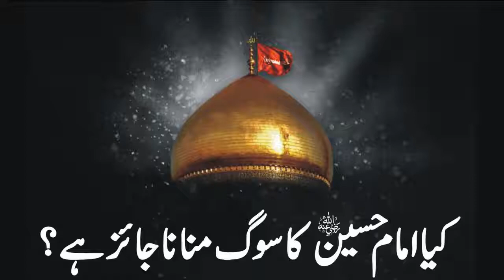Imam Hussain رضی اللہ عنہ ka Sog Mana'na Kesa? || Mufti Nazeer Ahmad Raza Qadr Al-Ashrafi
The Sole Purpose Of This Video Is To Educate Muslims About the True Teaching Of Islam.We Are Trying To Serve Islam For Consent Of ALLAH. May ALLAH Bless Us To Serve Islam. Please Remember Us In Your Prayers.